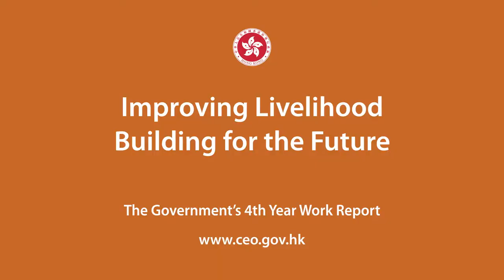2016 Rio Olympic and Paralympic Games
MVO: Our world-class athletes, the pride of Hong Kong

Super: Cycling athlete
Sarah Lee Wai-sze
Swimming athletes
Camille Cheng Lily-mei, Siobhan Haughey, Yvette Kong Man-yi
Table tennis athletes
Wong Chun-ting, Doo Hoi-kem, Lee Ho-ching, Tang Peng
Badminton athletes
Yip Pui-yin, Angus Ng Ka-long, Hu Yun

Windsurfing athletes
Michael Cheng Chun-leung, Sonia Lo Sin-lam
Wheelchair fencing athlete
Yu Chui-yee
Table tennis athlete
Wong Ka-man
Boccia athlete
Leung Yuk-wing
Please give us your support
Athletes: Your encouragement is our motivation!
Super: Home Affairs Bureau
The Hong Kong Special Administrative Region emblem
Improving Livelihood
Building for the Future
The Government’s 4th Year Work Report